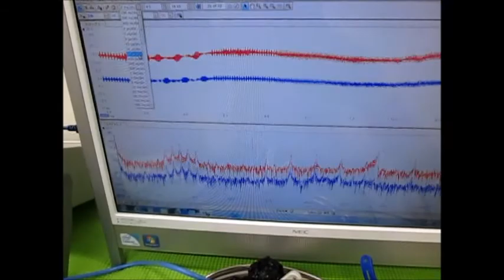表面弾性波を利用した、超音波制御技術 ultrasonic-labo